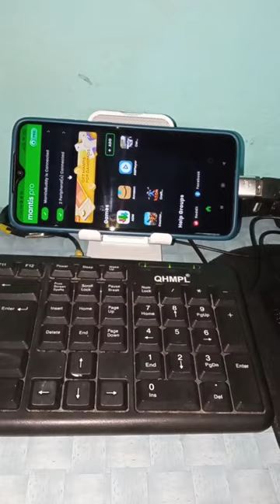Mantis Mouse Pro VIP Download